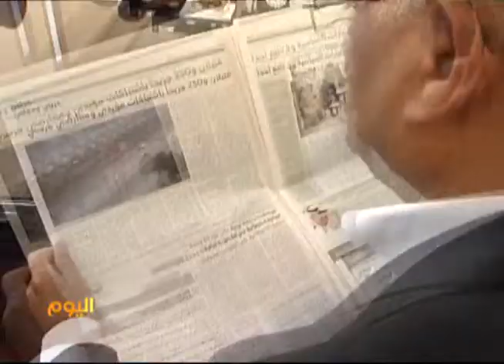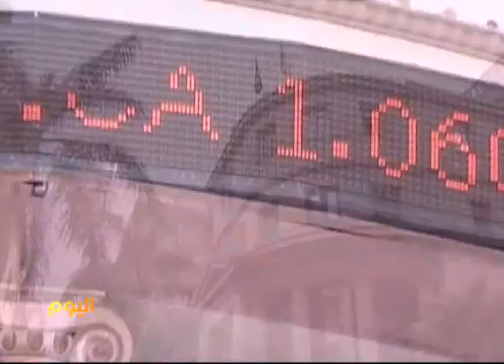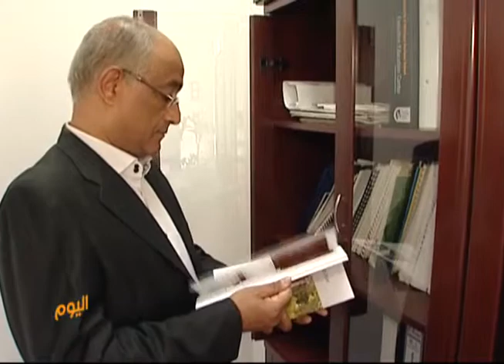الأزمة السياسية السائدة تهدد الإقتصاد المصري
تقرير حول ممدوح ندى، رجل أعمال مصري تجمدت خطته المستقبلية في الإستثمار ببلده جراء التحولات السياسية وتدهور الأوضاع الأمنية.

بالإضافة إلى تغطية مباشرة للأحداث في مصر 03_يوليو لمشاهدة الحلقات الأحدث من البرنامج